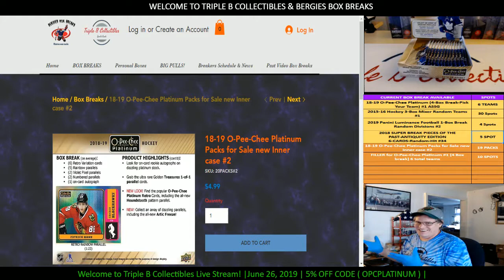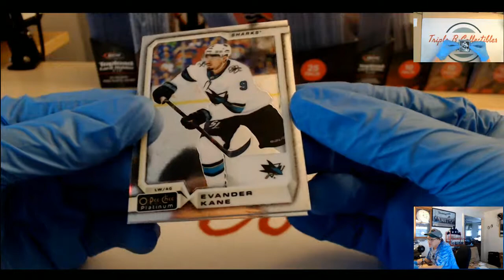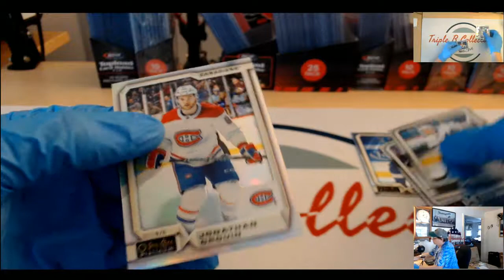2018-19 O-Pee-Chee Platinum Packs break (NG)